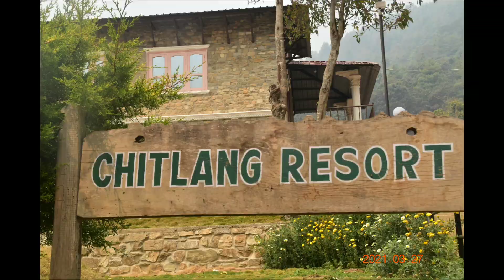Quad ride/chitlang/markhu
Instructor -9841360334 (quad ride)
Price for riding a quad bike for one hour -3000
ride consist of full and a half ride and price differs accordingly .